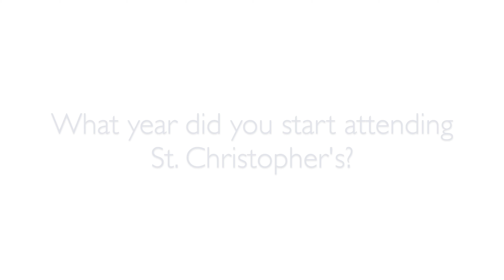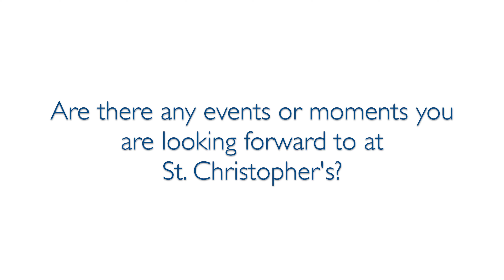Sustain the Joy: Lori & Steve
Lori and Steve share what brings them joy being members at St. Christopher's and why they help sustain the joy.